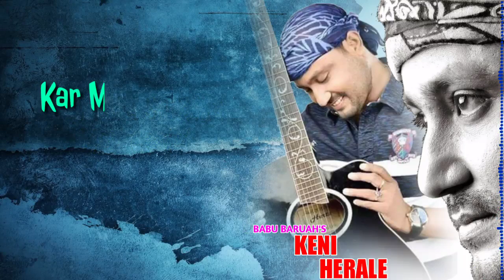Keni Herale Babu Baruah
Keni Herale is one of the song by Babu Baruah years back ago presenting the lyrical version of this song